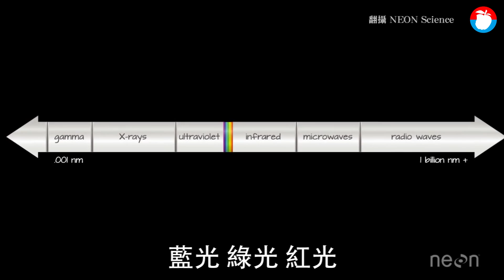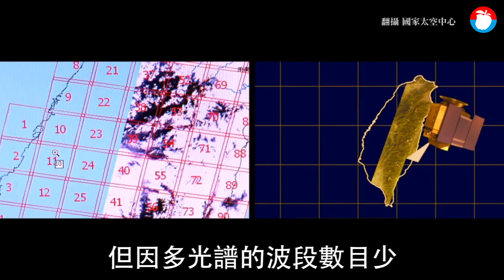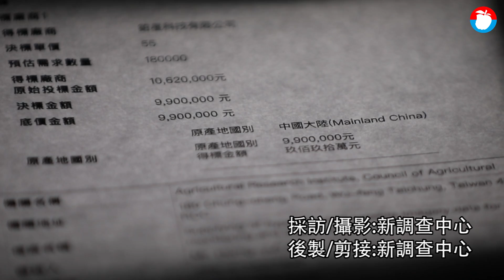【獨家踢爆3】太空中的眼睛 衛星一手掌握全台農糧狀況 | 蘋果新聞網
農委會力推「智慧農業」，以衛星遙測監控國內生產概況；不過，今年5月農委會農試所卻開出千萬預算，透過國內業者購買中國「高光譜衛星」圖資，一反過去向歐美購買常態。除了國安疑慮，成大遙測學者曾義星更批評，該衛星影像解析度太低，不足以辨別作物，農業應用可能很侷限，「假如花一千萬買不太有用的（資訊）當然很誇張！」